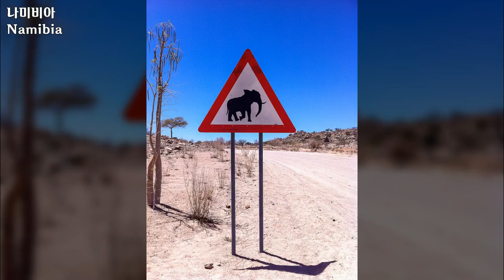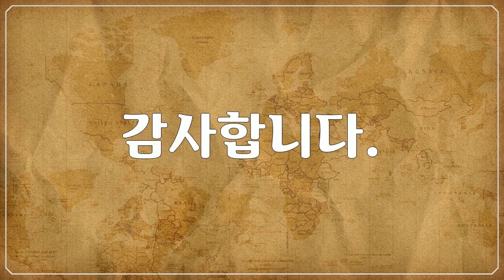나미비아, Namibia - 코끼리, elephant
1만개 이상의 다양한 컨텐츠들을 목록별로 구분하여 재생목록에 정리하였습니다.